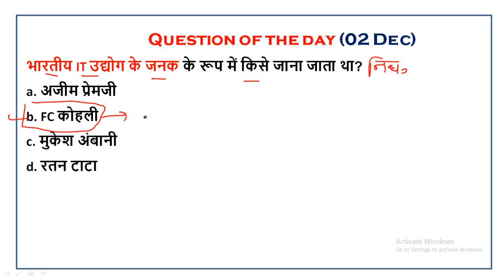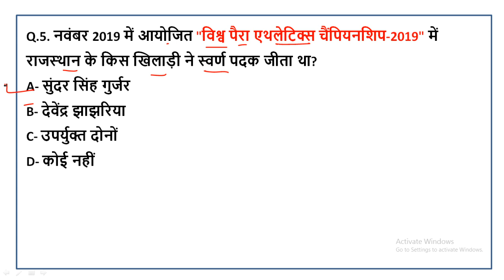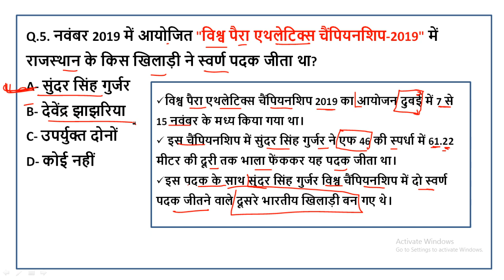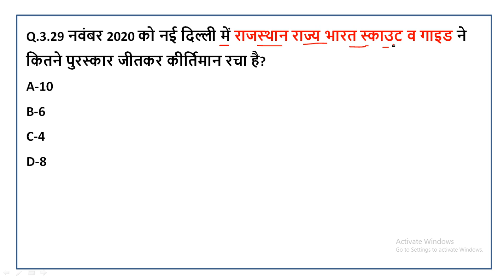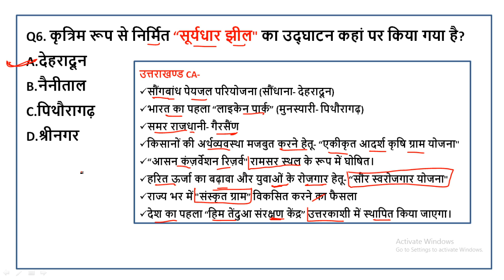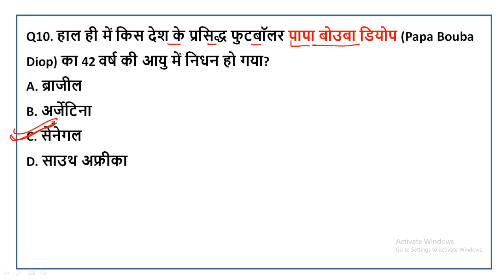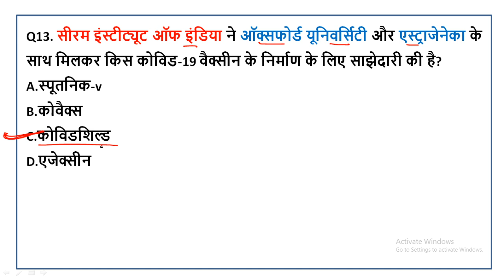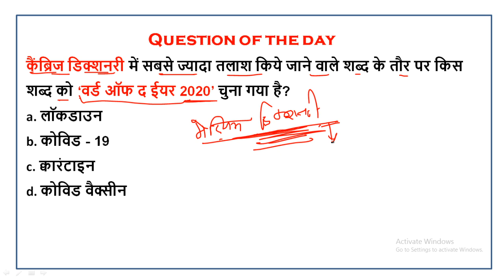3 Dec / Daily Current Affairs Live Show #12/Rajasthan & India, World/Hindi & English / Om Digital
3 Dec / Daily Current Affairs Live Show #12/Rajasthan & India, World/Hindi & English / Om Digital

This Video Is Important For All Competitive Exam Eg: RSMSSB Patwari । Stenographer | College Lecture | School Lecture । RAS । Raj High court  LDC etc...

About This Video :

प्रिय व्यूअर्स !

       आपकी तैयारी को और मजबूती प्रदान के लिए Om digital study ने Daily Current Affairs की एक नई सीरीज शुरू की है, इस कार्यक्रम में हम  प्रतिदिन राजस्थान के साथ ही राष्ट्रीय और अंतरराष्ट्रीय स्तर की चुनी हुई सबसे महत्त्वपूर्ण घटनाओं को सरल और सहज भाषा में प्रस्तुत करेंगे, जिससे आप राजस्थान और देश दुनिया की दैनिक घटनाओं से अपडेट रह पाए, वर्तमान परीक्षाओं के पैटर्न को देखा जाए तो करंट अफेयर्स की सबसे अहम भूमिका होती है लगभग 20 से 30 फ़ीसदी सवाल करंट अफेयर्स पर ही आधारित होते हैं अतः इसकी बेहतरीन तैयारी के लिए नियमित तौर पर ( प्रतिदिन सुबह 6:00 बजे) इस कार्यक्रम का हिस्सा बनें ।

 आशा है हमारा यह कार्यक्रम आपकी आगामी सभी प्रतियोगी परीक्षाओं के लिए कारगर साबित होगा।

इस वीडियो का नियमित तौर पर लाभ लेवें और अपनों के साथ साझा भी करें।
        शुभकामनाओं  सहित,
-  टीम ओम डिजिटल स्टडी

Whatsapp (Type Your Name, District, Goal & Msg us on whatsapp)
daily current affairs
current affairs